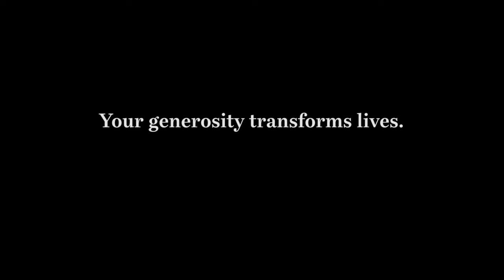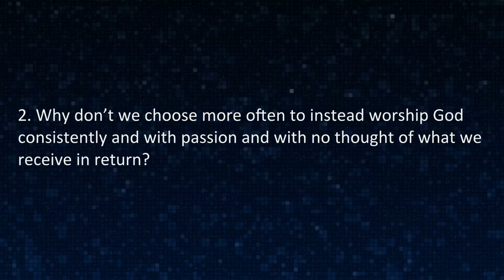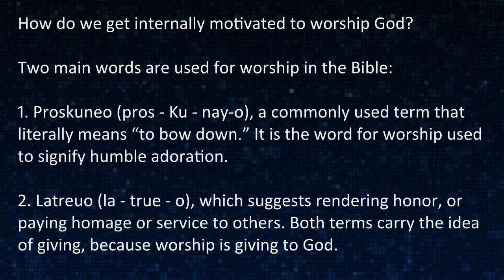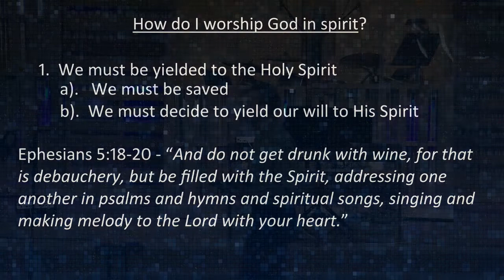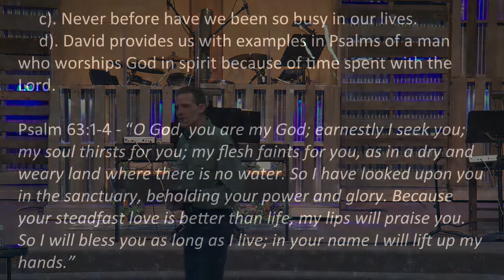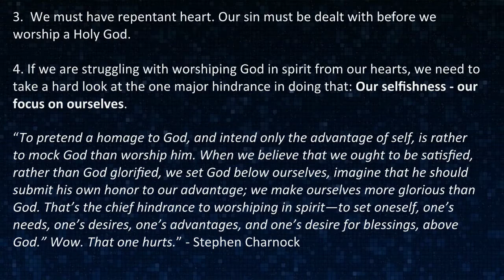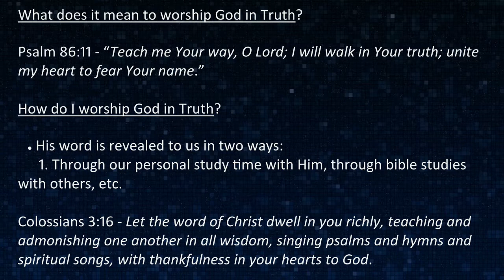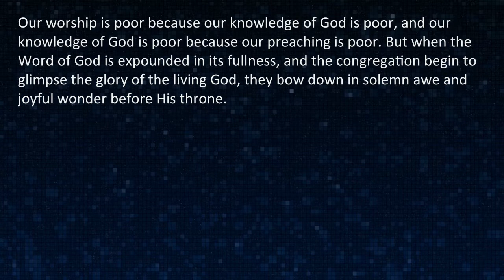Sunday Worship Service 11.28.2021 - Becoming God's True Worshipers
Worship Pastor Bart Mitchell